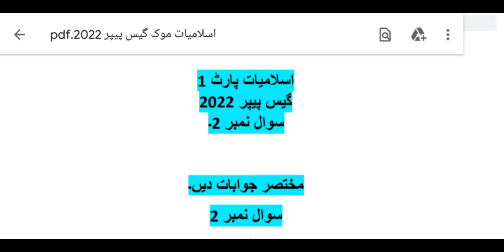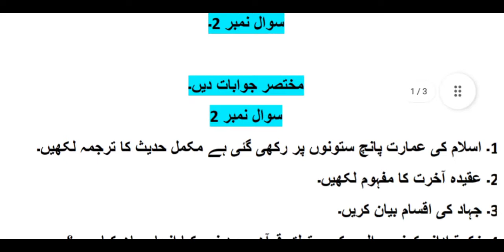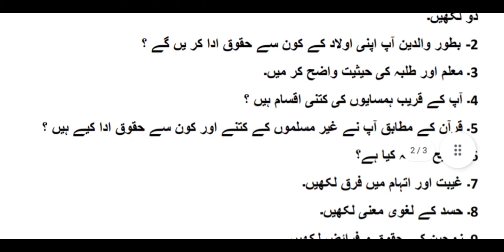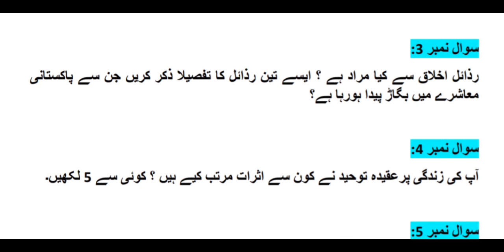1st Year islamiyat Guess Paper 2022 | Part 1 2022 islamiat Guess | inter islamiyat mock paper 2022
1st Year islamiyat Guess Papers 2022 | First Year 2022 islamiyat Guess | intermediate islamiyat mock paper 2022 |

To prepare the exams there are several sources and ways but most common and authentic way of preparation is getting help by past papers. The questions given in previous exams contain maximum chances to reappear in next exams. All the enrolled and private students must prepare past papers besides other material. we are uploading 11th Class Past Papers Lahore Board of all the subjects whether science or arts on our youtube channel TALEEMI RABTA.

We are trying to get the most accurate estimates from all the boards. Although we have been producing guess papers for the last 5 years, we are not responsible for any changes in the assumed results and results. No one can blame our entire team and publishers because we are not recommended to rely on guess papers. Feedback from our dear students This is a valuable service to us. An academic paper is not much needed for the first year as it is a simple subject however we have provided the student’s demand and search perspective on an academic assessment. We update this channel on a daily basis so subscribe this channel and press the bell icon to get daily new notification regarding new videos on TALEEMI RABTA YOUTUBE CHANNEL and visit 1 day before the second year academic paper.

The purpose of uploading this video is to help week students of 1st year. Some students cannot study all year due to some reasons. If you are looking for 11th class guess papers for the annual exams 2022, you can watch the video here for free. In addition to 1st year guess papers, 1st year notes, and pairing schemes 2022 for all subjects are available on this channel, which you can watch for free amd also for pdf you can contact me in comments section.

Are you looking for 1st year guess papers 2022? Here we are offering 11th class guess papers of all subjects. These guess papers are according to the syllabus prescribed by the Punjab Boards. These guess papers are prepared by TALEEMI RABTA.  Most frequently asked questions in previous papers are added in these guess Papers 2022. These guess papers are very useful for preparing for final exams and scoring good marks.

Best Of Luck To all 11th Class Students for islamiyat Paper 2022 To get more Guess papers about other Subjects like Chemistry, Islamiat,Biology, English, Math, Urdu, accounting, banking, geography, economics, commerce,statistics,computer and Pak Study keep on visiting YouTube channel TALEEMI RABTA Or Stay in touch with Our Official YouTube channel. The TALEEMI RABTA for Latest Educational Updates.